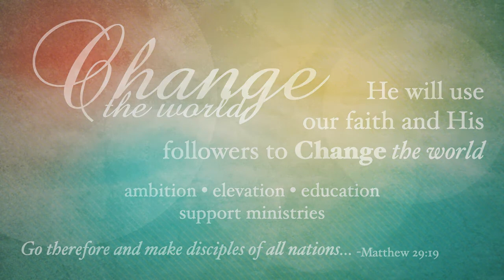Redeemer Lutheran Church, Sermon for Reformation Sunday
Theme: Revelation 14:6-7
Today’s message is “An Angelic Messenger”

Readings:
Revelation 14:6-7, Romans 3:19-28 & John 8:31-36